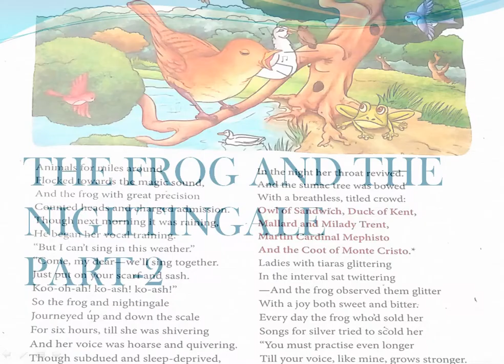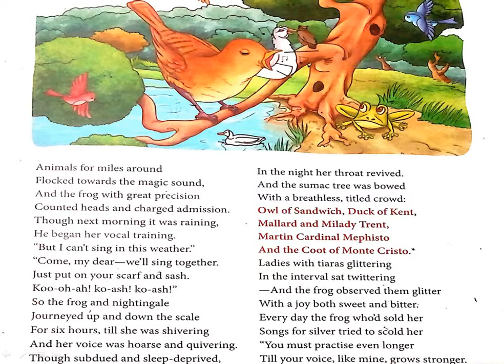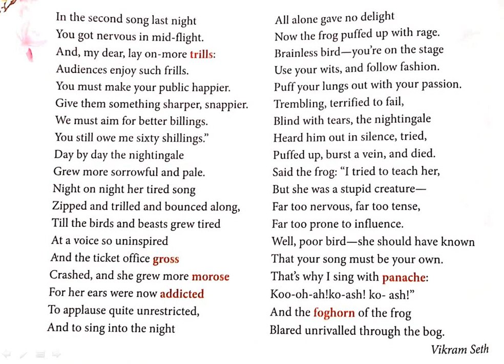THE FROG AND THE NIGHTINGALE | FULL POEM EXPLANATION | IN HINDI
Hii everyone !
In this video I've explained poem THE FROG AND THE NIGHTINGALE.I've kept it very simple so that you can understand easily.